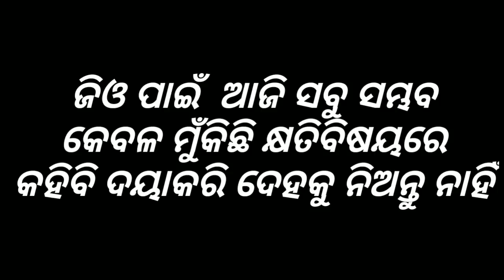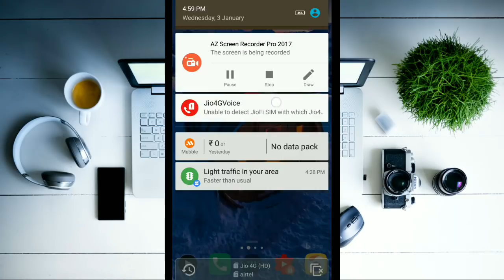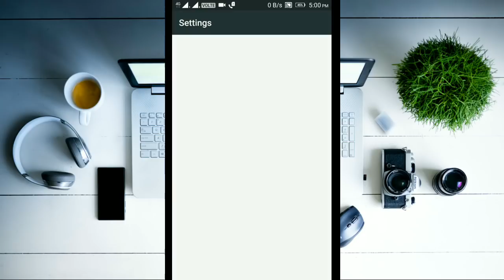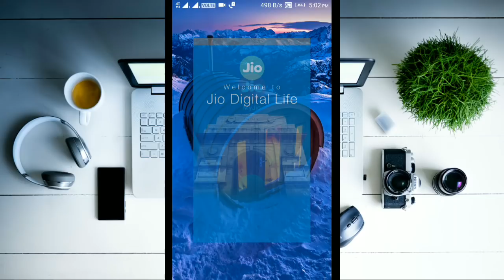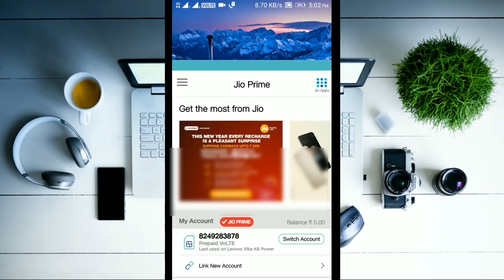ଜିଓ ଦ୍ୱାରା ହେଉଥିବା କ୍ଷତି।jio user 👥must watch this video..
ଆଉ ଆମ ମୁହଁ କେବେ ଚାହିଁବେ ନାହି my jio app is drained your battery, memory and data so how can rescue from it.

for balance plan validity in jio,👉1299 miss call and send BAL to 199.

CANAVA APP 🔵

BACKGROUND VIDEO 📸
Pixabay.com
Pexels.com

PNG CREDIT👇
FREEPIK.COM